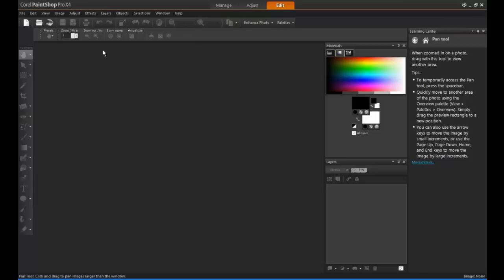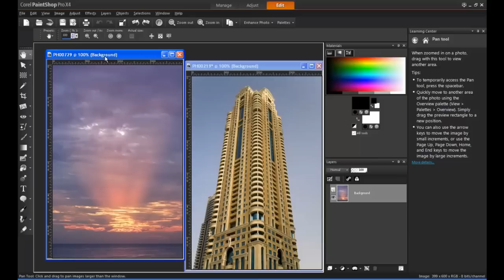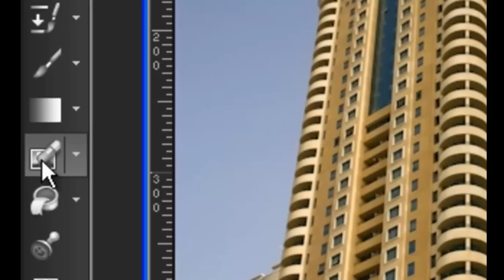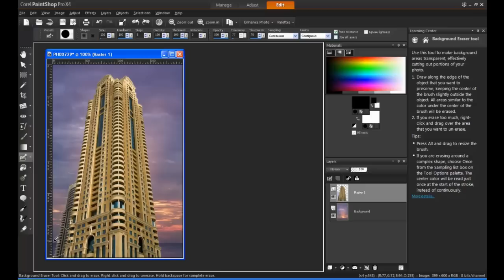Corel PaintShop Pro X4 - Background Removal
This video was created in PaintShop Pro X4. There are updated tutorials available in the tutorial series Working With Transparency in PaintShop Pro

In this tutorial, you will learn how to remove the background of a photo using the background removal tool for PaintShop Pro.